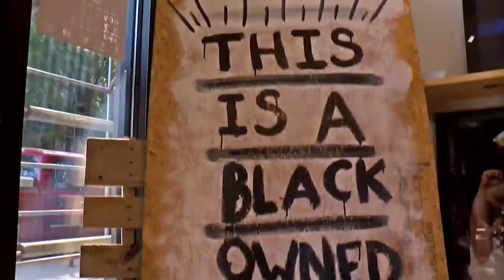Black Diamond Weekend: Black business conference takes over downtown Norfolk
Kiahnna Patterson reports.